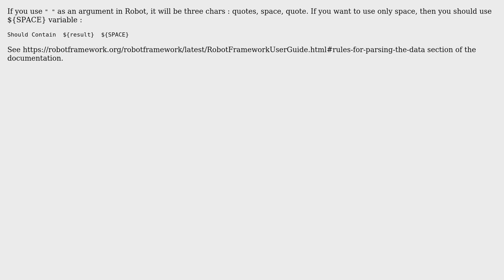How to check if a string contains a space in Robot Framework with Should Contain keyword?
With thanks & praise to God, and with thanks to the many people who have made this project possible! | Content (except music & images) licensed under CC BY-SA | Music | Images & others | With thanks to user Laurent Bristiel user bison and the Stack Exchange Network Trademarks are property of their respective owners. You are responsible for your own actions.